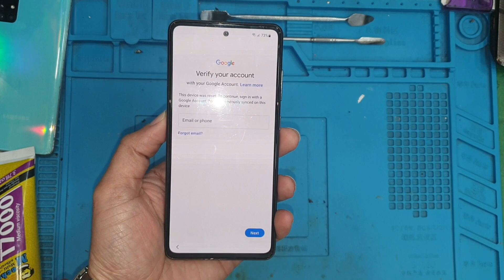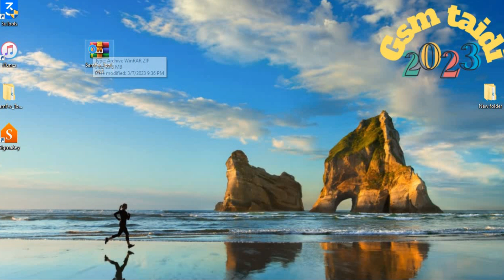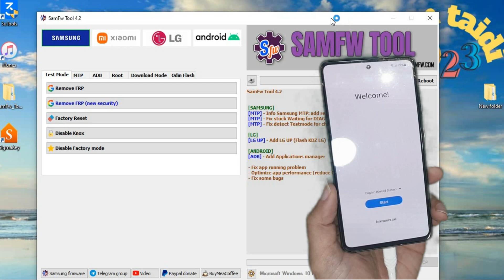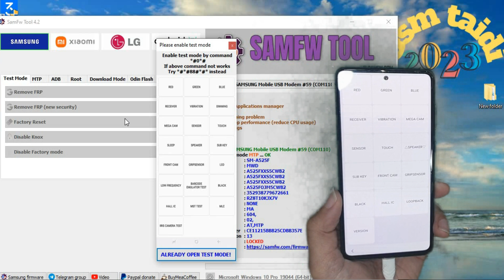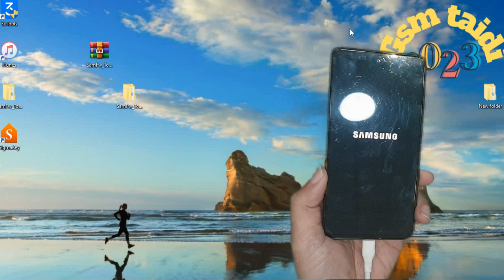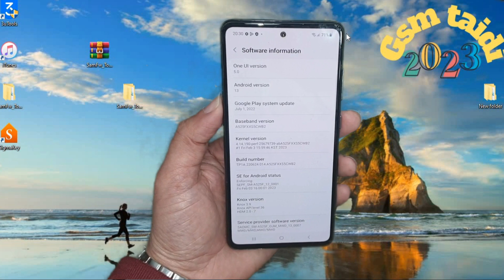Samsung Galaxy A52/Samsung Galaxy S22 Ultra FRP BYPASS/All Samsung FRP Bypass 2023 New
Samsung Galaxy S20 Series Frp Bypass Android 13
Samsung Galaxy S21 Series Frp Bypass Android 13
Samsung Galaxy S22 Series Frp bypass Android 13
Samsung Galaxy A50 /A51/A52/A53/A73/A03/A12 Frp bypass
100% FREE Service,
1. = LIKE VIDEO ✔️
3. = SHARE VIDEOS ✔️